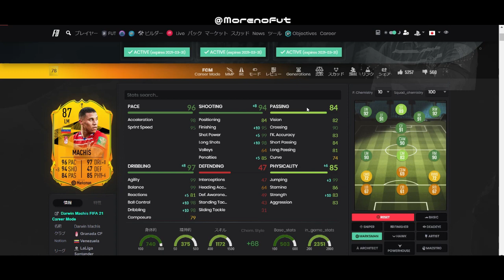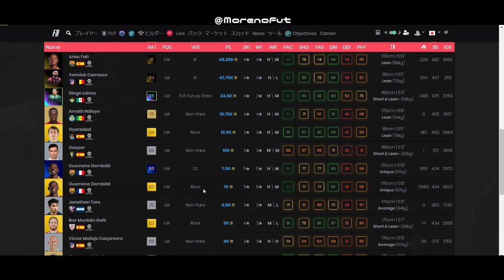FIFA 21 RTTF マチス プレーヤー レビュー